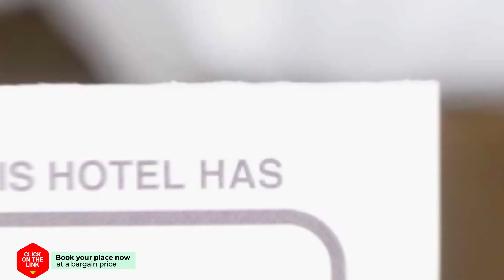Abahana Villas Hugo 5 hotel review | Hotels in Benissa | Spain Hotels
Abahana Villas Hugo 5 hotel video review. Hotels in Benissa, european 3 stars hotels.